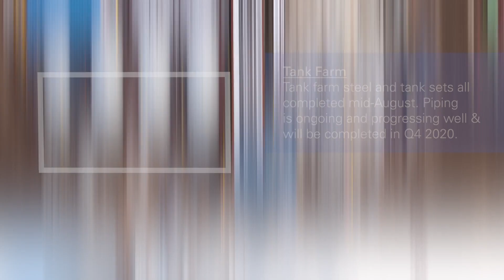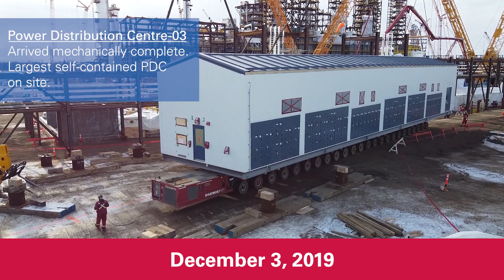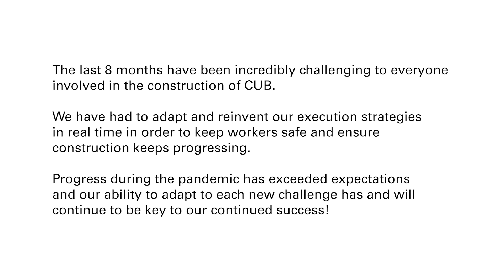Heartland Petrochemical Update- CUB Report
Learn more about the Central Utilities Block